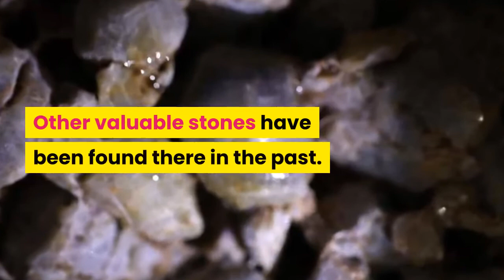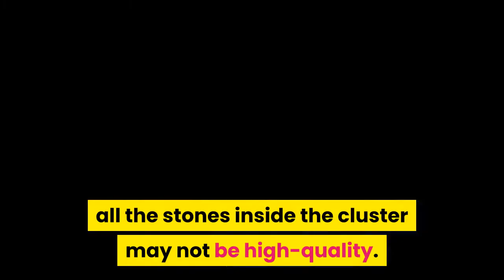World's largest Star sapphire found in SriLanka- Rare gems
A massive sapphire cluster worth as much as $100 million has been unearthed by workers digging a well in the backyard of a Sri Lankan home.